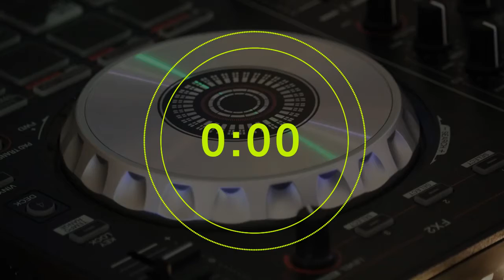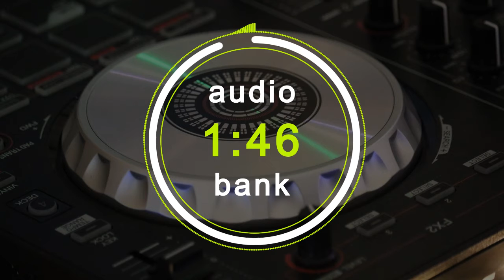Two Moons - Bobby Richards - Ambient | Serene - 1:53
Free music | No copyright | For content creators
Audiobank is a regular YouTube channel for creative types that allows you to download music for free for use without restrictions in any projects and without specifying copyrights
♪ Информация о треке:
Название:       Two Moons
Автор:              Bobby Richards
Жанр:               Эмбиент
Настроение:   Безмятежное
Время:              1:48